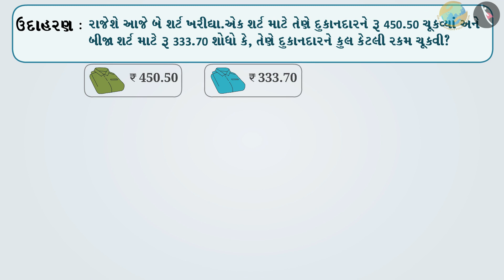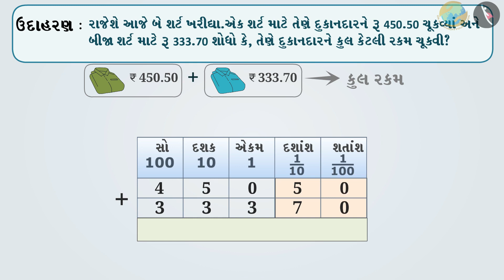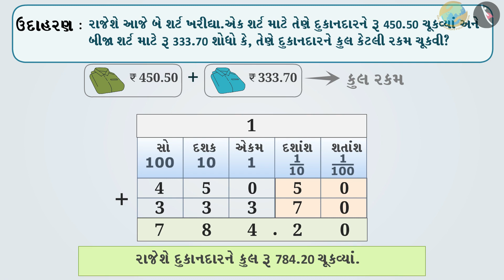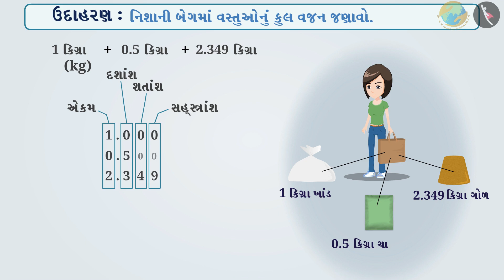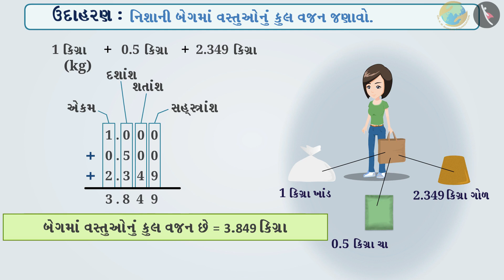દશાંશ સંખ્યાઓના સરવાળા | ભાગ ૨/૩ | પ્રકરણ ૮ | ધોરણ ૬ | ગણિત | દશાંશ સંખ્યાઓ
દશાંશ સંખ્યાઓના સરવાળા | ભાગ ૨/૩ | પ્રકરણ ૮ | ધોરણ ૬ | ગણિત | દશાંશ સંખ્યાઓ | દશાંશ સંખ્યાઓના સરવાળા | ધોરણ VI | GCERT | દશાંશ સંખ્યાઓ

Addition of decimal numbers | Decimals | Grade VI | GCERT | Decimals

In this video, we will discuss problems related to Addition of decimal numbers.

દશાંશ સંખ્યાઓ About TicTac Learn - We firmly believe that education is the greatest equalizer of all!
drkrsf
krsf videos
ttl guj
ttl videos
TTL